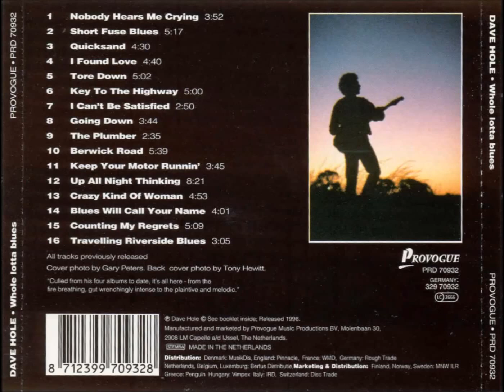DAVE HOLE Nobody Hears Me Crying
ΕΝΑΣ ΕΠΙΠΛΕΟΝ ΠΟΛΥ ΚΑΛΟΣ ΚΙΘΑΡΙΣΤΑΣ,ΜΕ ΦΑΝΤΑΣΤΙΚΟ ΠΑΙΞΙΜΟ SLIDE.